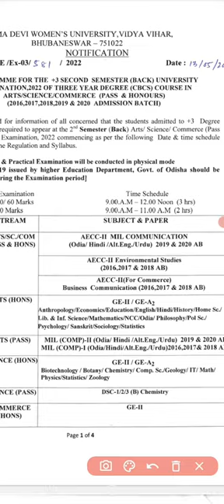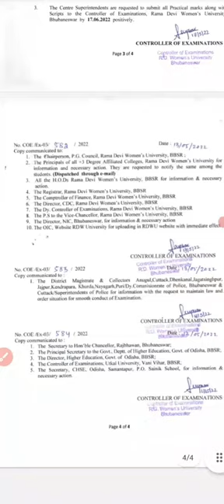+3 Second Semester (Back),University Examination 2022,Rama Devi Women's University Bhubaneswar,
+3 SECOND SEMESTER (BACK),UNIVERSITY EXAMINATION 2022,   Update Notice R.D.W UNIVERSITY    2022

Rama Devi Women's University Bhubaneswar